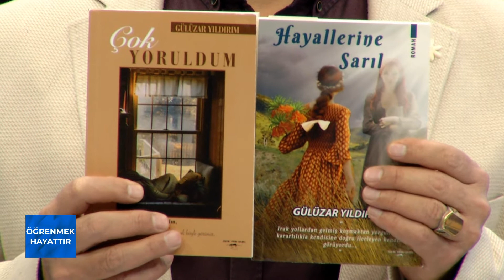Gülüzar YILDIRIM'dan iki kitap "HAYALLERİNE SARIL" - "ÇOK YORULDUM"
BBNTÜRK TV de her hafta canlı olarak Adem KARAFİLİK tarafından hazırlanarak, sunulan, "ÖĞRENMEK HAYATTIR"    isimli programda nitelikli kitapları tanıtılmaya devam ediyor.
ÖĞRENMEK HAYATTIR isimli programda, Eğitimci, Yazar - Kişisel Gelişim Uzmanı Adem KARAFİLİK'in sunumuyla;
Gülüzar YILDIRIM'ın yazdığı  iki farklı roman;
-  "HAYALLERİNE SARIL"
 -  "ÇOK YORULDUM"